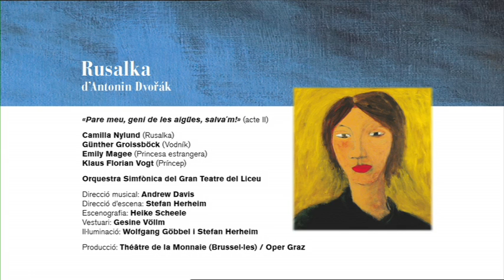Fragment RUSALKA (2012-13) «Pare meu, geni de les aigües, salva´m!»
RUSALKA d'Antonín Dvorák

«Pare meu, geni de les aigües, salva´m!» (acte II)

Camilla Nylund (Rusalka)
Günther Groissböck (Vodník)
Emily Magee (Princesa estrangera)
Klaus Florian Vogt (Príncep)

Direcció musical: Andrew Davis
Direcció d'escena: Stefan Herheim